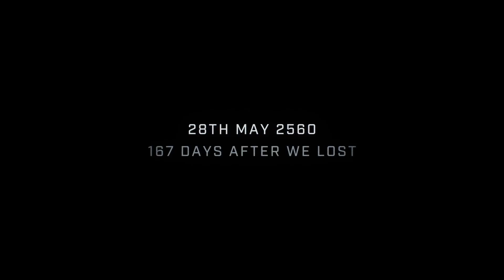100 dolog amit NEM tudtál a Halo Infinite-ről RÖVIDEN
TITKOS INFO NE OSSZÁTOK MEG SENKIVEL!